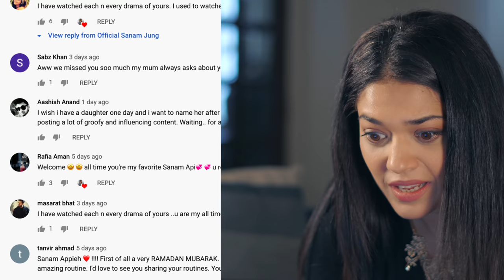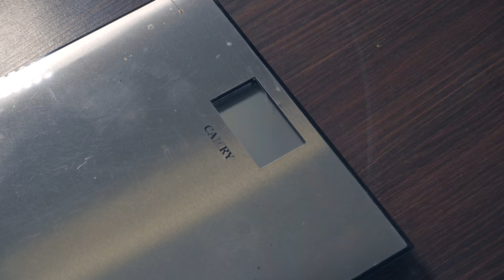SANAM JUNG RETURNS WITH HER FIRST EPISODE!!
Hello beautiful people! As promised, I've uploaded My Episode 1. Everything you need to know about this months upload, is mentioned in this video! And YES! I shared my weight! 👍